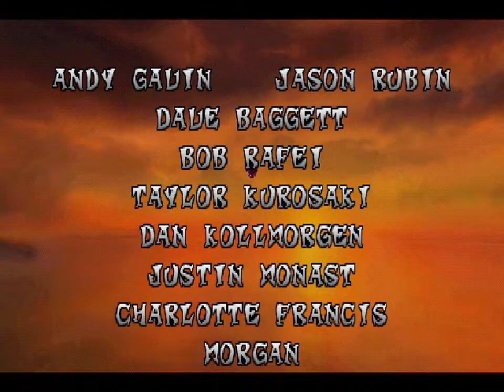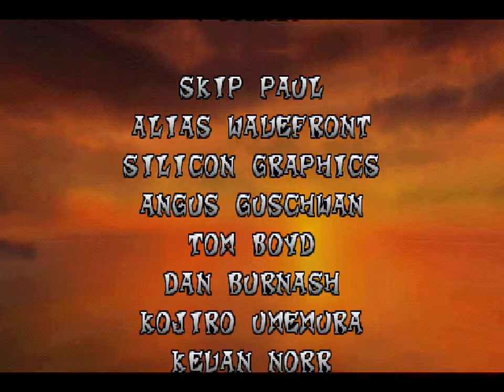Crash Bandicoot (PS1) 100% Walkthrough - Part 16 - Final Boss: Dr Neo Cortex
This is the perfect walkthrough of Crash Bandicoot for Sony PlayStation.

Story Mode
Location: Cortex Island
Level 31: Dr Neo Cortex
Final Boss: Dr Neo Cortex

Clear Gem: 10/20
Dr Cortex's Key: 2/2
Coloured Gem: 5/6

Developed by Naughty Dog and published by Sony Computer Entertainment and Universal Interactive Studios.